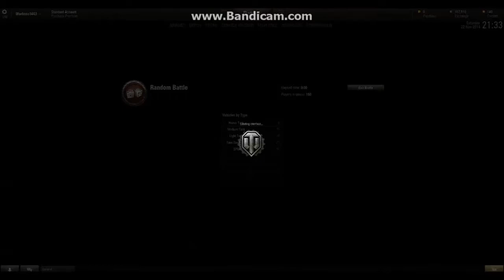World Of Tanks #1: The Start of the Beginning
This is my World of Tanks gameplay that I will put up on my channel.